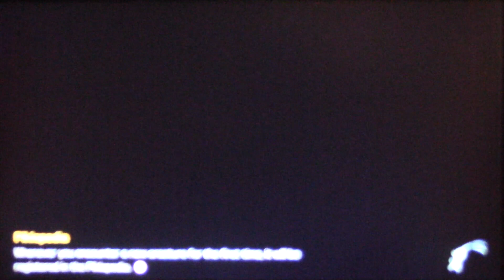Pikmin 4 Ep 77